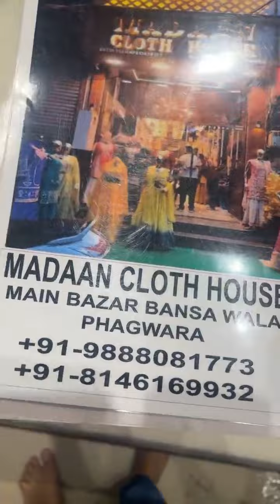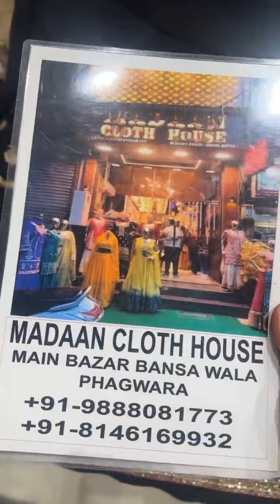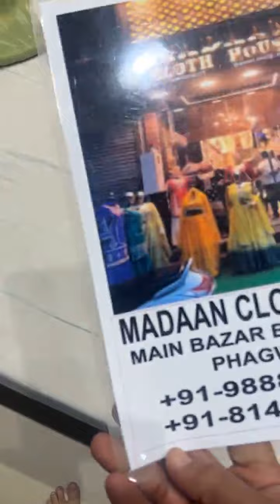embroidery work suit's katan suits sharara gharara fishcut the best suits festival